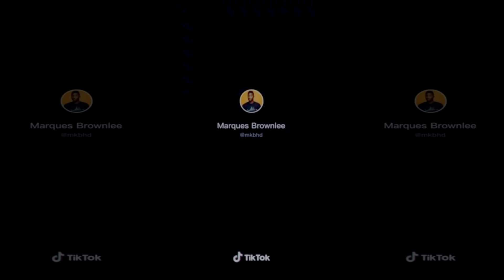FIRST LOOK At The PlayStation 5 From Media Is IMMINENT!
Well guys, hold onto your butts because the first look at the PlayStation 5 from media is imminent! The hype for the PlayStation 5 has been going into overdrive as of late and now with the PlayStation 5 release just a couple more weeks away, you can expect to see a ton of PlayStation 5 media coverage as well as PlayStation 5 impressions as well. Right now, they can only show us the PlayStation 5 box; they can't show us what's inside the PlayStation 5 box...yet.

I'm not quite on the established media list yet, but you can rest assured that you can expect to see full hands on coverage including PlayStation 5 unboxings and much more. We are in the final days until release so get ready, this is where the fun begins! Until next time, peace!